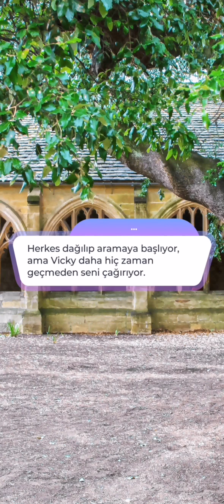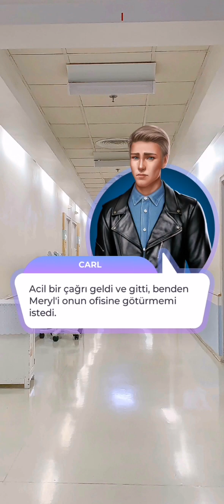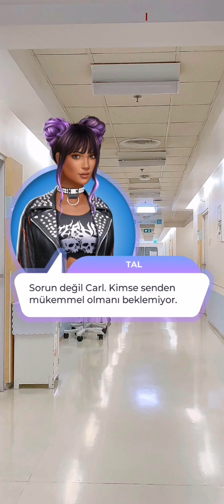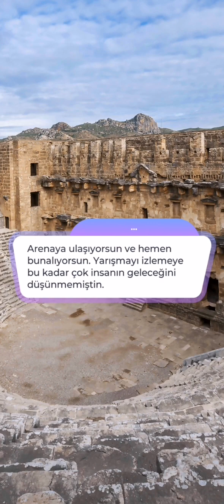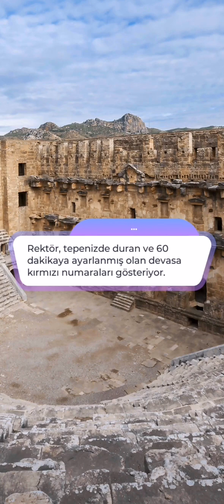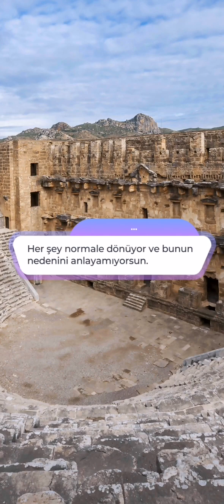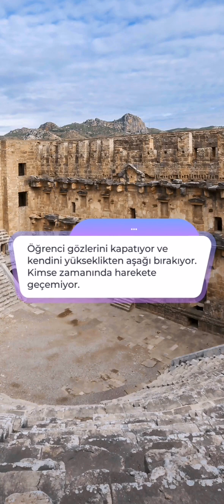💎 Vampir Balosu 2.Kitap 8.Bölüm / Love Sick 💎